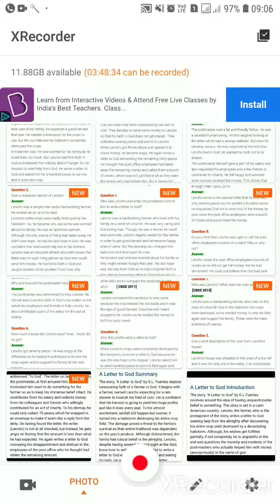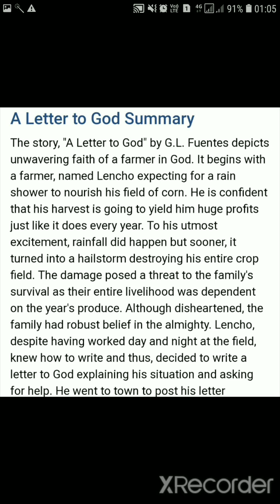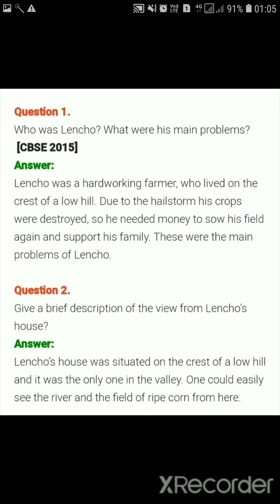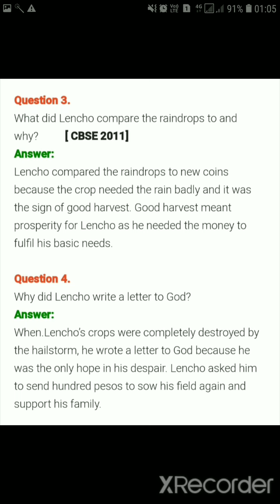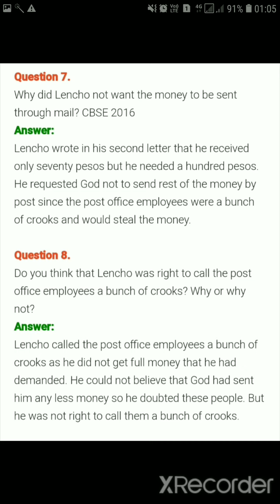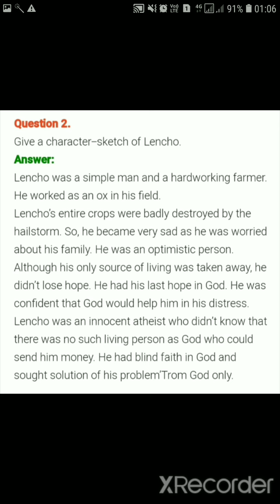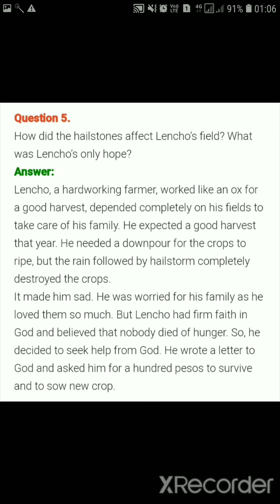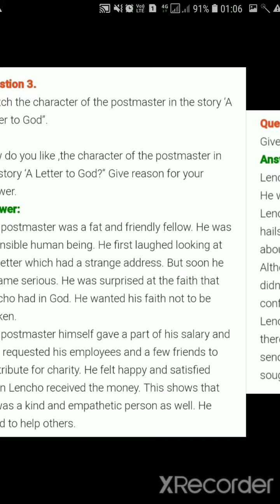A letter to the God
Summary and explanation of Que ans